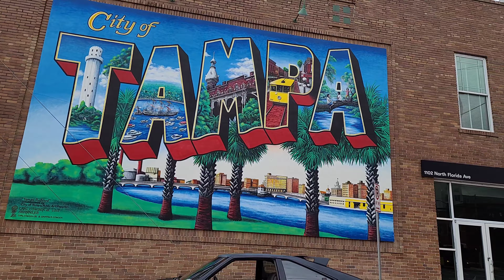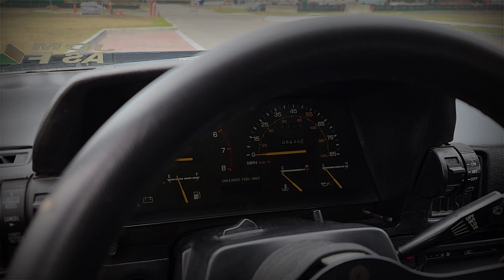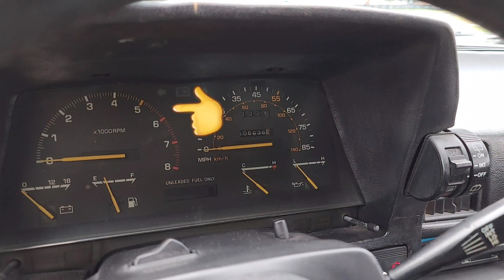My 1983 Toyota Celica GT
This video is an introduction of my 83 celica that will be receiving the 7mgte engine that I have been building. In this video there is pictures, rollers, a little history on it and last a short cruise.